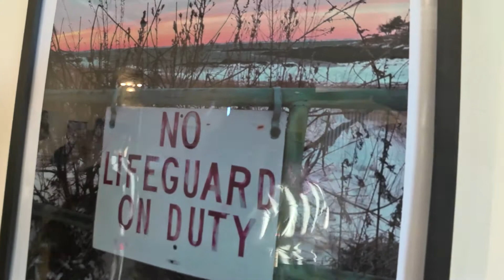Art Smart at the Brockton Public Library 3-19-18